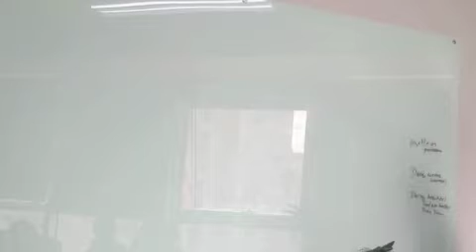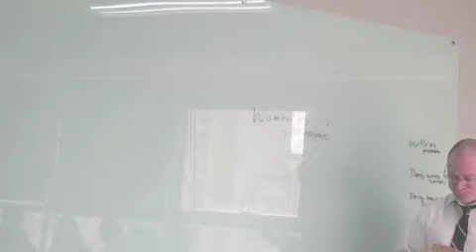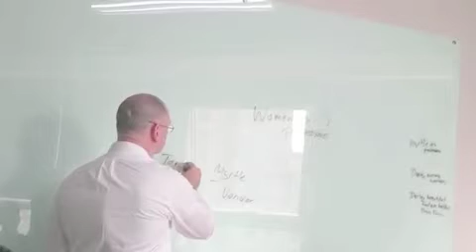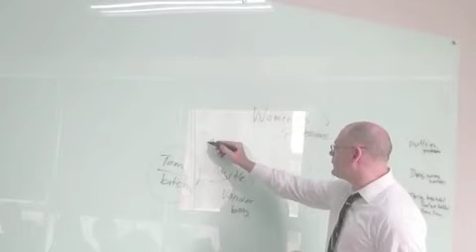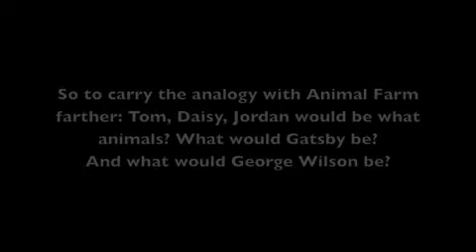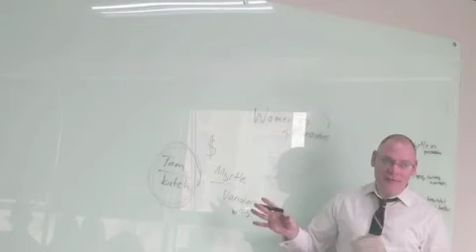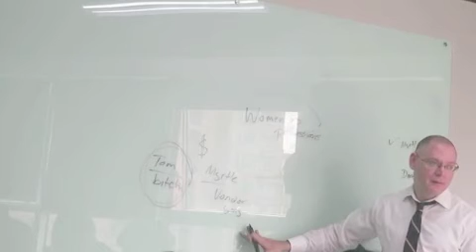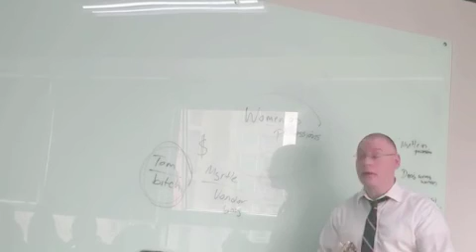The Great Gatsby: to own or not to own--women as Tom's possessions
Essays by Charles Johnson